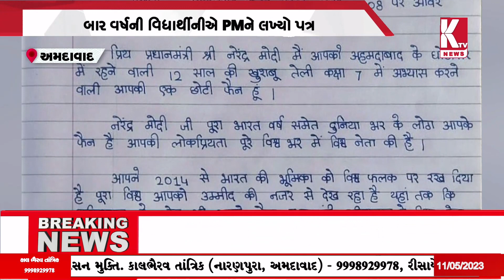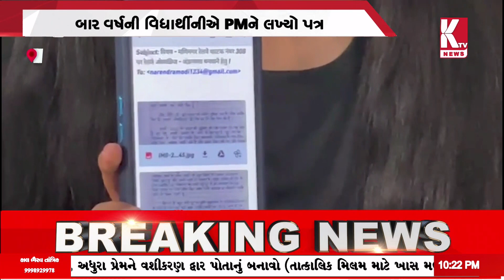બાર વર્ષની વિધાર્થીનીનો PMને પત્ર મણિનગર ઓવરબિજ કે અંડરપાસ બનાવવાની કરી માંગ | KtvNewsGujarati